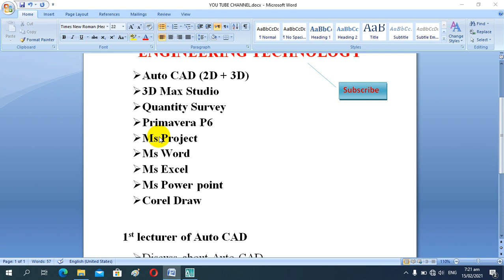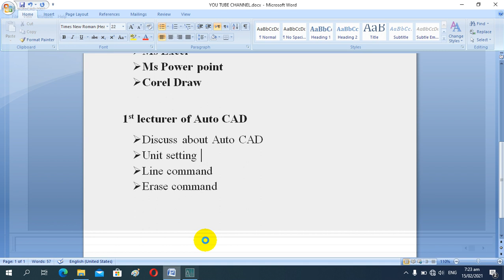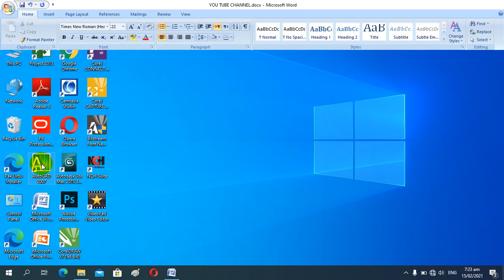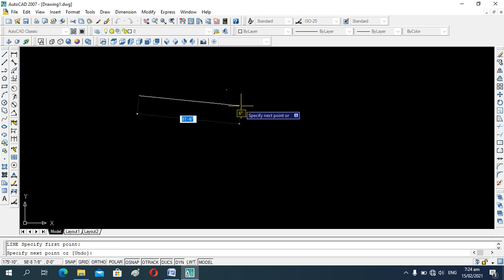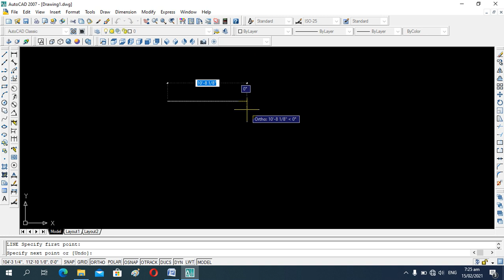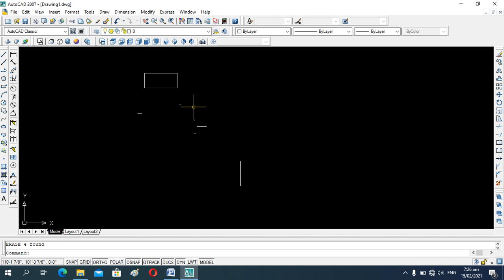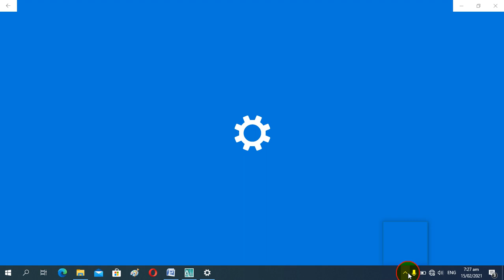AUTO CAD 1ST LECTURE